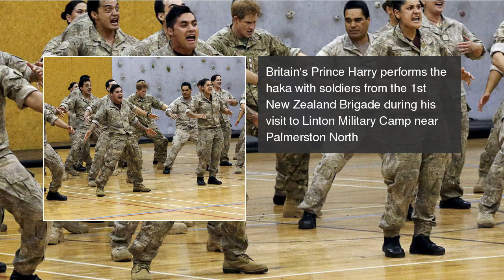Prince Harry in New Zealand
Prince Harry takes part in the Haka or Maori Cry in New Zealand as part of his Royal tour of Australia and New Zealand. Prince Harry in New Zealand